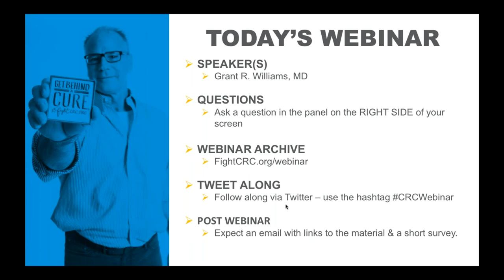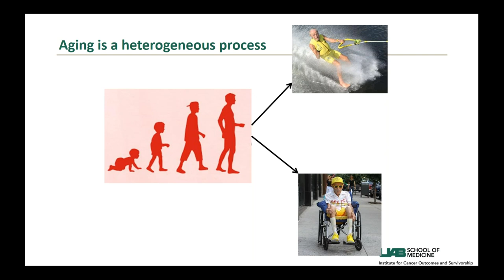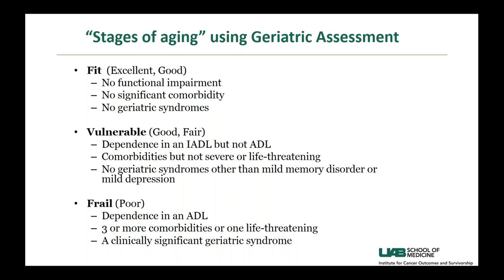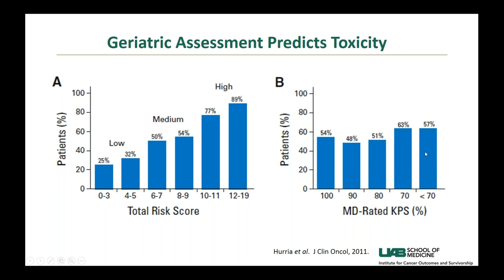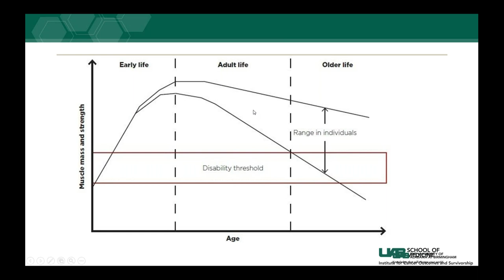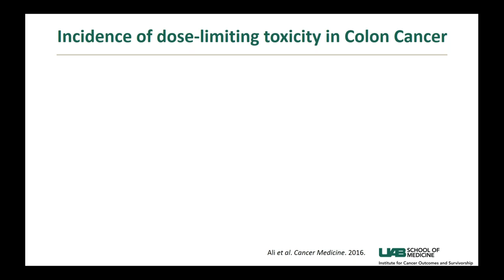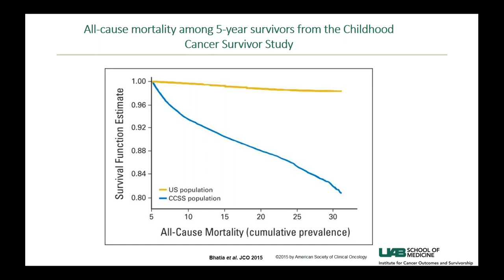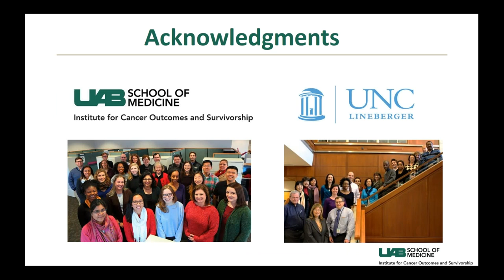October 2018 Webinar | Older Adults and Colorectal Cancer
Dr. Grant Williams talks about considerations for those who are older with colorectal cancer. He discusses adjuvant treatment options for older adults, management of existing comorbidities, potential risks of new morbidities related to treatment, and more.